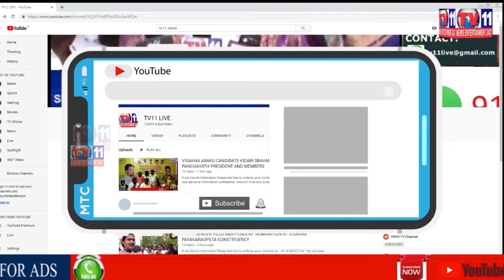HUGE RUSH AT SHIVALAYAM AS LAST MONDAY OF SRAVANA MASAM IN BHAINSA | NIRMAL | TELANGANA